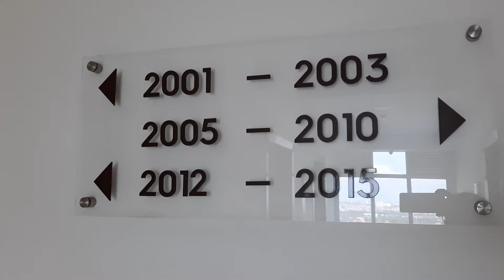apartement Grand Sungkono Lagoon. Tower Venetian 2 kmr lt 20. no 06 luas 84 meter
dsewakan Bulanan 2 kmr grand sungkono lagoon. 20 no 06